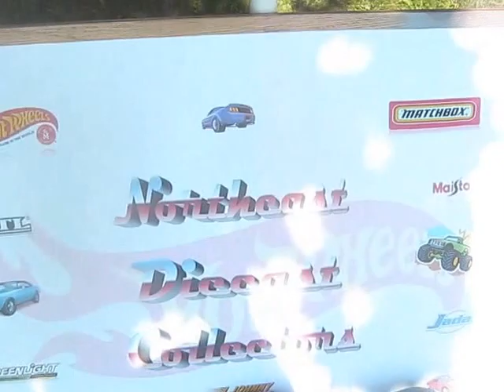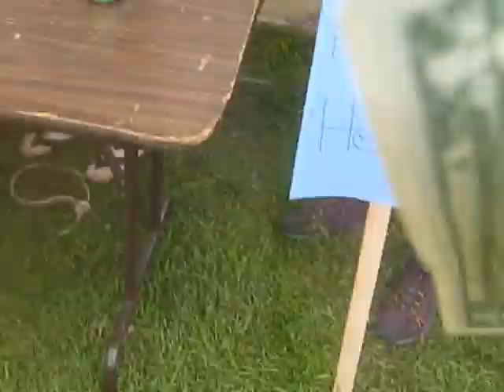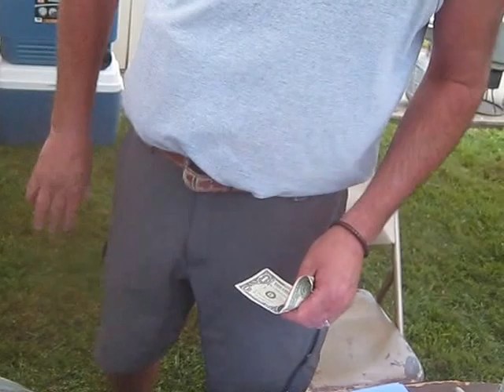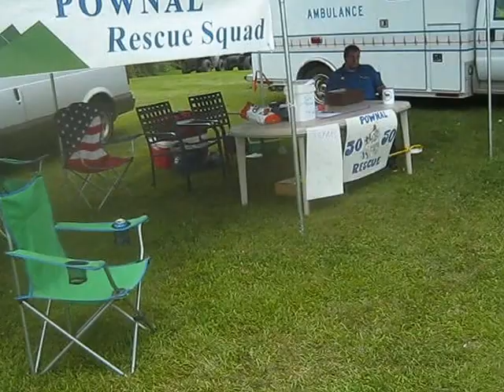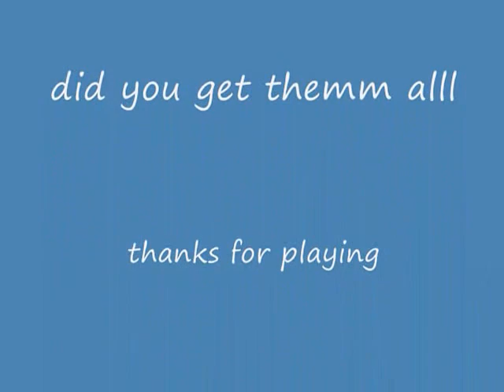POWNAL FAIR CONTEST PART 1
this is a contest for diecast trades and sales and you must be a member of this group on facebook to enter
rules
1.you must count how many times you see each one of the three club cars they are FASTBED HAULER, ALTER EGO AND THE MUSTANG
2. YOU MUST PUT A TIME FROM VIDEO TIME FRAME AS TO WHERE IT WAS SEEN AS IN MUSTANG AT 1:30 SEC - FASTBED AND ALTER AT 2:16 SEC ETC
ALL THAT GET THIS FIRST PART RIGHT WILL MOVE ON TO PART TWO OF THIS CONTEST
3. YOU MUST BE A MEMBER OF DIECAST TRADES AND SALES TO ENTER AND YOU MUST COMMENT I WANT IN ON THE VIDEO
4. DO NOT POST YOUR ANSWER'S ON POST YOU MUST PM ME YOUR ANSWER'S ANYONE POSTING ON THE CONTEST POST WILL BE ELIMINATED/DISQUALIFIED
5. FIRST PART OF CONTEST WILL RUN FOR 48 HRS FROM TIME OF UPLOAD